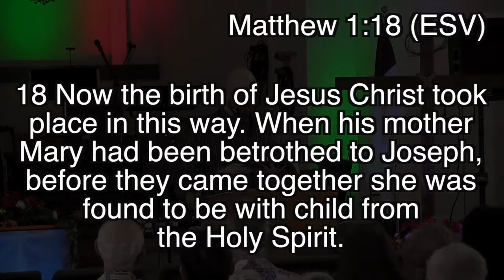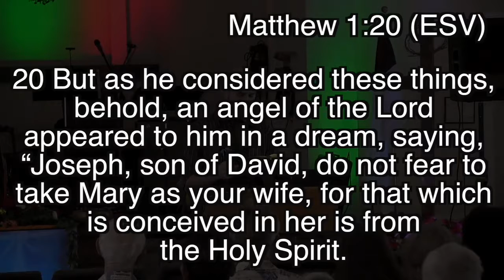Kinoole Baptist Church Tyler Sanders 12-25-16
Tyler continued our Christmas Story sermon series with a message about the birth of Jesus.